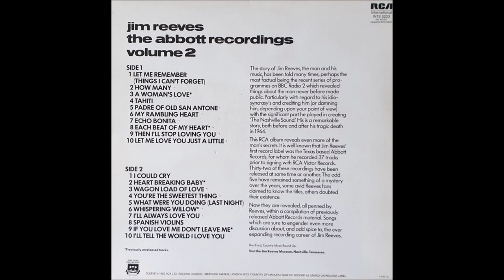Jim Reeves - Heart Breaking Baby (c.1952).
UNISSUED - Released on LP "The Abbott Recordings Vol.2" (1982).
Also Recorded 1954 as a DEMO (unissued - released 1994)

 Jim Beck Studio, 1101 Ross Ave., Dallas, TX -
Jim Reeves [gt/vcl solo].